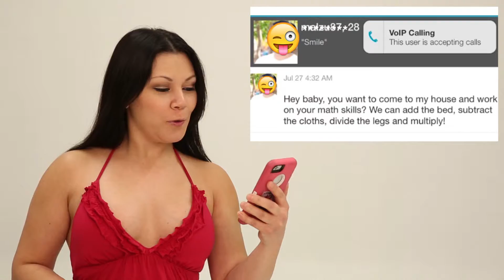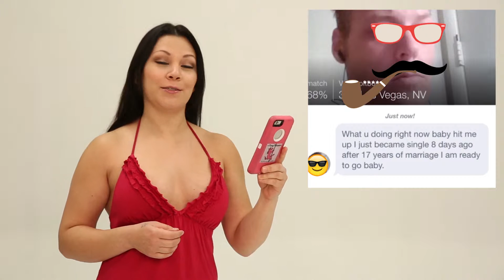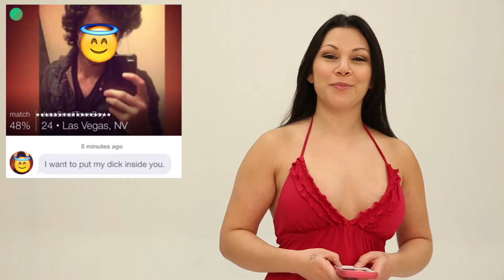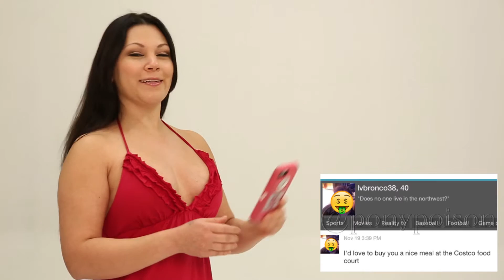Stuff Men Say II 02 05 16